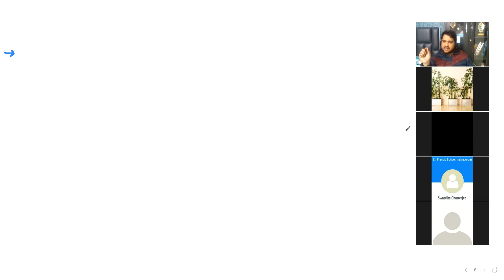ILC F10 Science ( Electricity Important Questions )